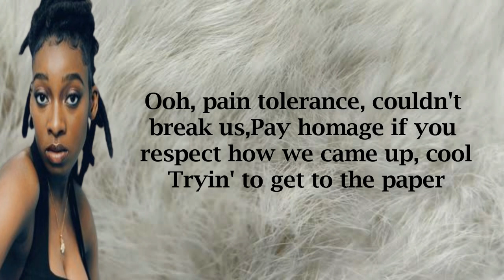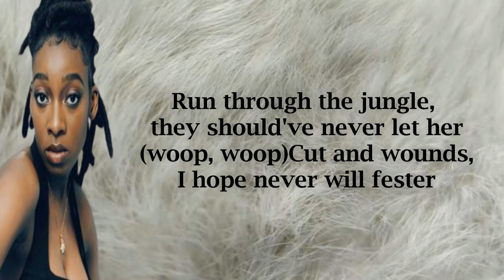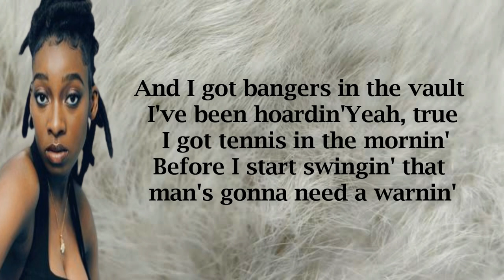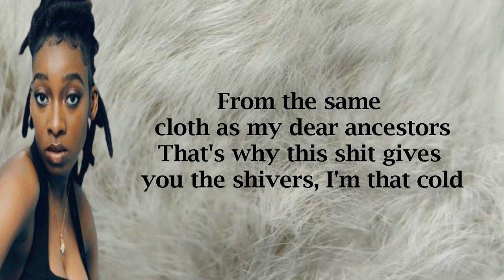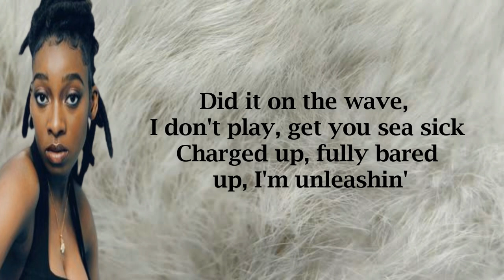Little Simz - Gorilla (Lyrics)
LYRICS.

Sim Simma
Who got the keys to my bloodclaat Bimmer?
Big time driller, monkey to gorilla
Who is this woman that I'm seein' in the mirror?
Drink '42 and smoke cigar
Name one time where I didn't deliver
Silent figure
I was just on the ends, droppin' gems with my friends
I got a 3310 and a pack of blems
Then got the gold, full black, circle back again
Rappin' when nothin' progressive was happenin'
Ooh, pain tolerance, couldn't break us
Pay homage if you respect how we came up, cool (cool)
Tryin' to get to the paper
Hitter from Jamaica might do me a favor, true (true)
Big Simma dippin' ten toes in the ice cold river
Bank got bigger
Been a different species, tunes in the locker
Been waitin' to unleash these
It's a no show if you can't guarantee fees (no, no, no)
I ain't got one threat to consider
Heaven and Earth attached to one killer (one, one)
Rest in peace to Mac Miller, new Simz drop to shake the whole shit up
What's next? (Ayy)
We'll be here for months talkin' about prospects
Stayin' about my job, yes sir
When rain is against her I'm weather-resistant
On my polyester (grrah, grrah, grrah)
Run through the jungle, they should've never let her (woop, woop)
Cut and wounds, I hope never will fester
Mmh, yeah, big art collector, silent investor, film director
Beatin' on my chest goin' apeshit, put him in the grave shit
Fame life what you make it, yeah, it is
Cuttin' through the jungle in a all black fitted
Hat low, incognito livin'
Introvert, but, she ain't timid
My art will be timeless, I don't do limits (no)
Be very specific when you talk on who the best is
How can I address this?
Basically, the rest is almost like to me what a stain to a vest is
You ain't drop nothin' in my eyes I'm impressed with
Please, don't be offended (please)
But I'm not in the business for pretendin' (no)
I got lines if you wanna get rentin'
Go find the agony aunt and get ventin' (vent)
Stop floodin' my mentions with bullshit
Talkin' on Simz like she's someone you went school with, awkward (awkward)
From day, been a cool kid, rap star hopin', the faith, I'm restorin'
Don't ask my opinion on shit
Cause to make you feel good about yourself is exhaustin'
I got bangers out in the world soarin'
And I got bangers in the vault I've been hoardin'
Yeah, true I got tennis in the mornin'
Before I start swingin' that man's gonna need a warnin'
Red light whenever I'm recordin'
Red light on the forehead of the informant
See, I'm the only one on gorilla
Simz is back here, just got realer, yeah
No choice now but to feel us
I know the streets will love it, like I brought Mike Skinner
Said, "Simmer down, little homie, simmer"
All that talk get you rubbed out quicker
I'm cut with a different scissor
From the same cloth as my dear ancestors
That's why this shit gives you the shivers, I'm that cold
Higher
Goin' higher
Higher
Goin' higher
Higher
Yeah, we are
Higher
Say what?
Hey, sound so special inside the world we live in
It's so rare to find it, huh
Huh, go peep that, yeah
It's about time
We got the just dues for the work
we put in over a decade in this bitch, you know
Yeah, man, woo
Say he never called another woman, "Mi Amor"
So, I opened up the way and now he adore
Did it on the wave, I don't play, get you sea sick
Charged up, fully bared up, I'm unleashin'